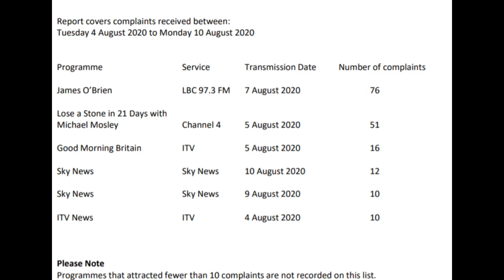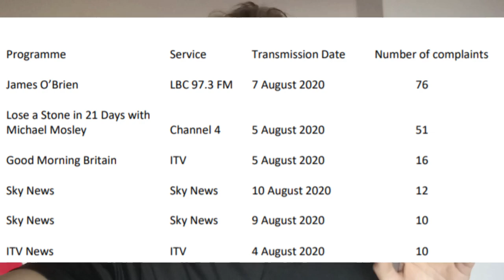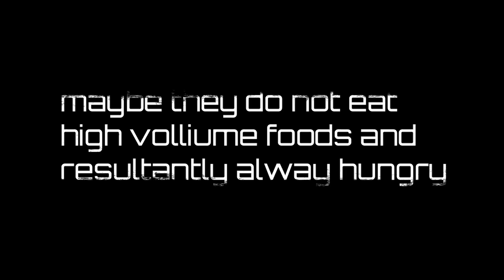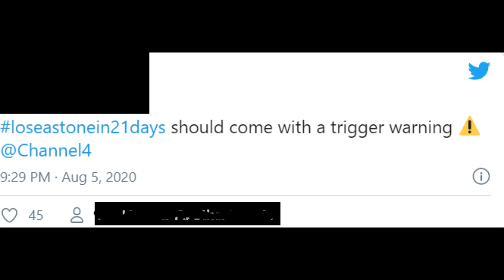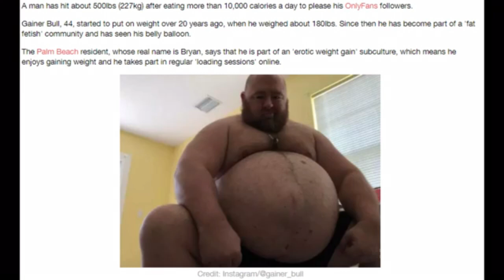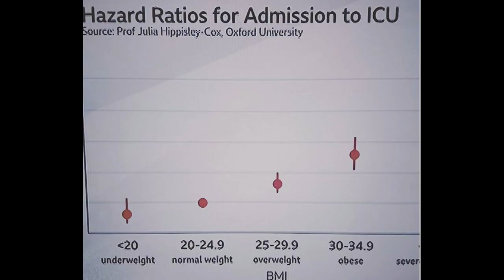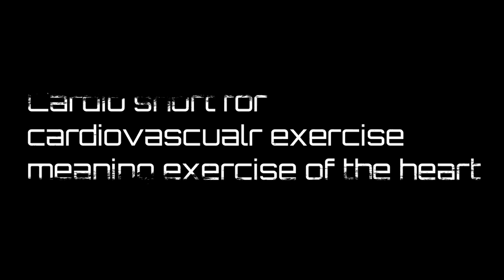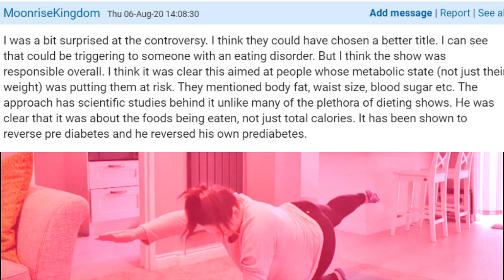How to Lose a Stone in 21 days | Channel 4 (review) [UK & Ireland]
How to lose a Stone in 21 Days was a (surprisingly) controversial documentary series that followed 5 individuals as they attempt to lose a stone of weight to which they had put on over the UK Quarantine period, in order to live a healthy life and make them less at risk of the virus.

 Doctor Michael Mosley devises a lifestyle intervention and diet to help five volunteers get their health back on track, post-lockdown while explaining in depth the reasons why this is a must. He does this by creating bespoke diet plans. He also tests our misconception of what a healthy BMI looks like.  Exploring high-intensity work-outs and yoga; the role that obesity and inflammation are thought to have in almost every major disease and illness; the links between the brain and comfort eating, and snoring and weight. And a sustainable low-calorie, low-carb, high-protein diet with recipes and tips, based upon his most recent books and two journal articles.

Note this is not the actual documentary
Resources
If you like this is a shortend review of what I said about How to lose a Stone in 21 Days:

For those with eating disorders to contact if you need help the charity BEAT:

[only read or buy these books if you are overweight or obese and of sound mind, as you will need to be able to comprehend the nuance behind the information being told, these books are not made for Crash dieters or people with a negative relationship with food]

Dr Michael Mosely and his Wife books on VLCD diets like the one shown in the show.
The Fast 800 book
Fast 800 Easy Recipes
The Fast 800: Recipe book for intermittent fasting
The Fast 800: Health Journal
The Fast Diet 5:2
The fast 800 Keto

Joe Wicks version of the fast 800
Fast 800: Nom Nom
Fast 800
Paeleo Nom Nom 800

The research journal articles used for the design of the show both the OXford study and the Newcastle study:
Ashby et al (2018). Doctor Referral of Overweight People to Low Energy total diet replacement Treatment (DROPLET): pragmatic randomised controlled trial

Leslie et al. (2015). Weight losses with low-energy formula diets in obese patients with and without type 2 diabetes: systematic review and meta-analysis
In order to review I utilised a modified performance descrphrancy table (2.3), to make the results scientific of sorts and objective.  A performance descraphrancy table involves self-assessing sub-criteria from 5 categories.
1. Content
2. Information
3. Production
4. Film Mechanics
5. Scientific and Journalistic code of practice

This allows us to cross-compare different content to one another. It is a bit rudimentary at the moment but will improve.

To work out descrphrancy one calculates the self-importance of the measure and then compares where it needs to be improved (10-SA)xAPI. Lower scores indicate that less improvement is needed.  You then compare mean avg of avg sums of each category.  A reversed total = final score.
References
Kuyken, et al (2009). Collaborative case conceptualization: Working effectively with clients in cognitive-behavioral therapy. New York, NY: Guilford Press.

Persons, J. B. (2008). The case formulation approach to cognitive-behavior therapy. New York, NY: Guilford Press.

Ellis et al, (1998). What's in a Case Formulation?: Development and Use of a Content Coding Manual

Hogan, (2018). HIIT OR MISS? NEW STUDY REVEALS OPTIMUM HIGH-INTENSITY TRAINING LEVELS

Hall, Ekkekakis, Petruzzello (1999). AFFECTIVE CHANGES TO A GRADED MAXIMAL EXERCISE TEST.

Ekkikakas, (2017) ACSM Brown bag webinar

Barr, (2020). CHANNEL 4 SHOW ‘LOSE A STONE IN 21 DAYS’ CONDEMNED AS ‘IRRESPONSIBLE’ AS EATING DISORDER CHARITY KEEPS HELPLINES OPEN DURING SHOW

Arab (2020), It’s time we were honest about obesity and Covid-19

Obesity Forum. (2020). Position statement on the application of Very Low Energy Diets in achieving weight loss in the management of obesity

ESFA (2020). Scientific Opinion on the substantiation of health claims related to VLCDs and reduction in body weight, reduction in the sense of hunger, reduction in body fat mass while maintaining lean body mass . . .

Caussy et al  2020 Prevalence of obesity among adult inpatients with COVID-19 in France

BBC (2020). Coronavirus: Does being overweight or obese affect how ill people get?